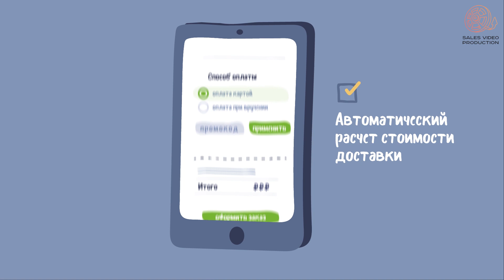Презентация сервиса доставки «Кактус» для интернет-магазинов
Задача: коротко и доходчиво объяснять суть сервиса и его отличия от конкурентов.

Решение: всего за 1 минуту нам удалось объяснить, чем онлайн-сервис будет полезен действующим владельцам интернет-магазинов и начинающим предпринимателям.

С помощью инфографики в запоминающемся фирменном стиле компании мы показали невероятную универсальность сервиса: от создания интернет-магазина в несколько кликов до ответственного хранения и обработки заказов. Важно, что наша анимация идеально интегрирована в общий стиль сайта.